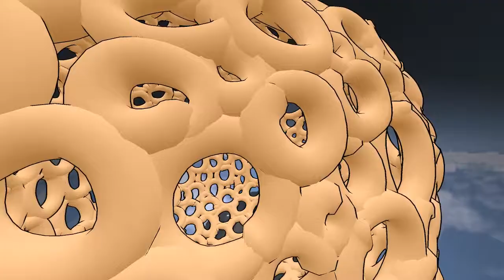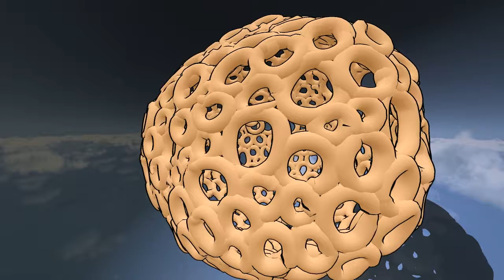Tilt Brush Testing: Importing 360 degree objects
Testing with importing objects like 360 degree- pictures. Thanks to Nick Lievendag